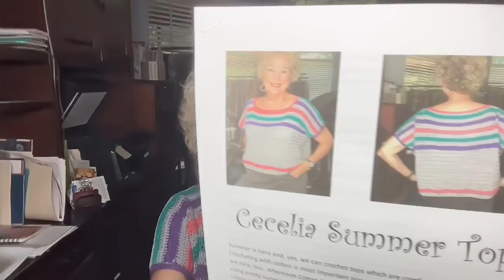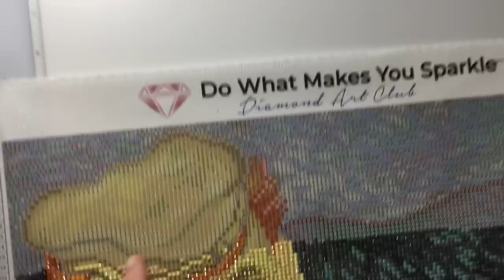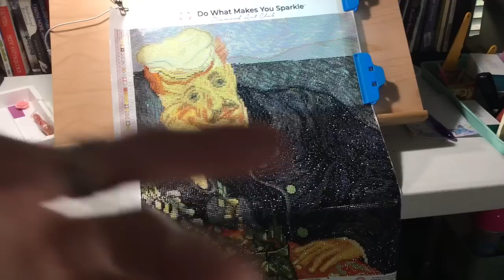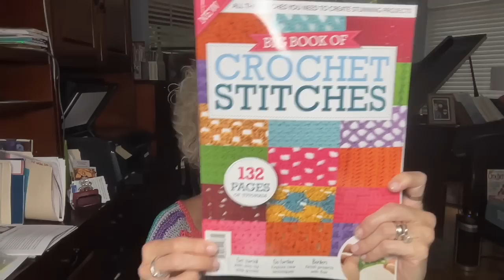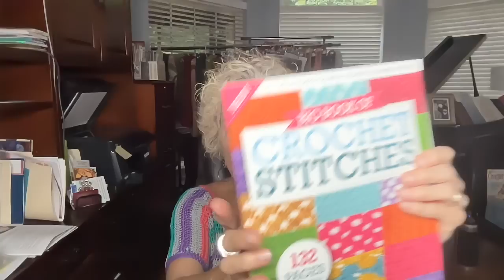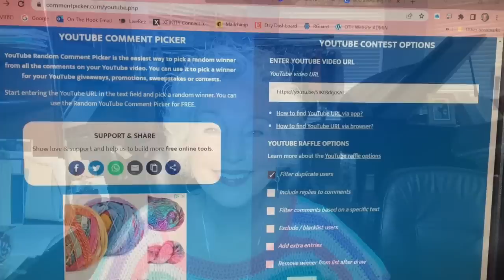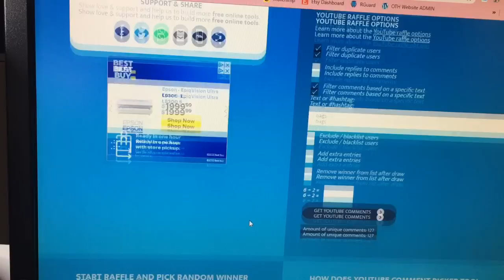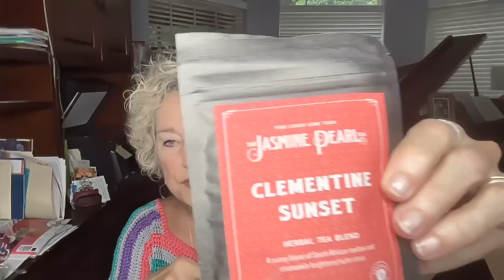4 Acquisitions - Crochet Surprise Unboxing -- WIPs! On The Hook Crochet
Today’s video concentrates on acquisitions and works in progress.  A short look at my diamond painting progress on the Portrait of Dr Gauchet and some great giveaways…grab a cuppa something and let’s chat!
LINKS OF INTEREST IN THIS VIDEO:
Cecelia Summer Top pattern
Diamond Art Club.com has wonderful diamond paintings – great value and quality as well.  You can find the Portrait of Dr. Gauchet by Van Gogh and St Francis of Assisi there plus lots of other wonderful paintings to try.

Winter Stripes Sweater pattern
Slouchy Cardi pattern
Lucy Cardigan
Pink Project Bag
You must be in the Continental US to receive packages from OnTheHookCrochet. If you win, and live outside the Continental US, I will send you the pattern of your choice from my Etsy shop at onthehookbyjeanne via email. Value of the GIFTS is $46.00 –plus shipping (approx. $30.00). Must be 18 to enter the giveaway. Winner will be chosen on on July 18, 2022. Good luck to all!

ON THE HOOK CROCHET COMMUNITY!